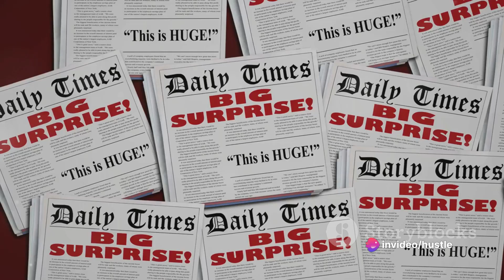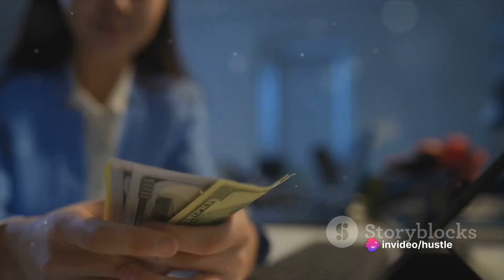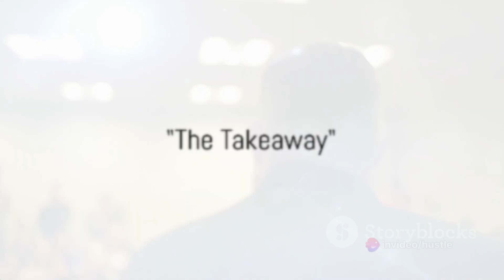Is Tony Robbins a Fake Guru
Do you really listen to Jim Cramer for stock advice?⬇️

►Did you lose money from FTX due to youtubers Graham Stephan or Andrei Jikh?